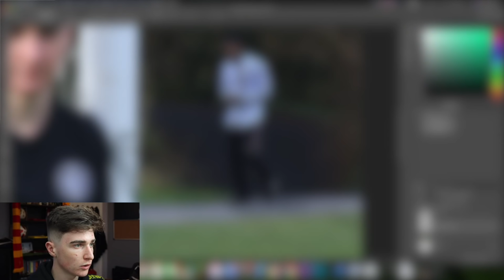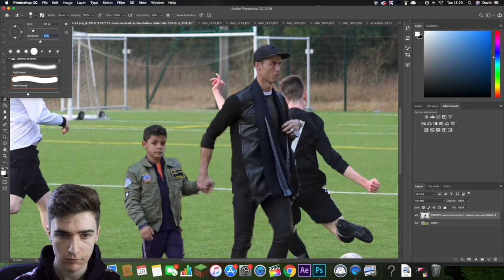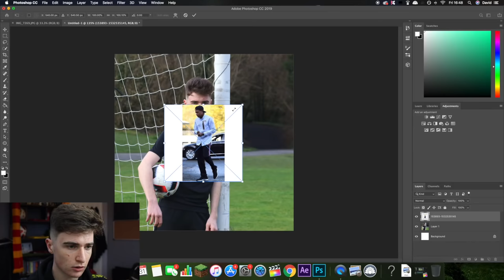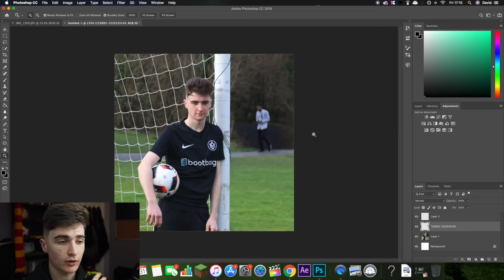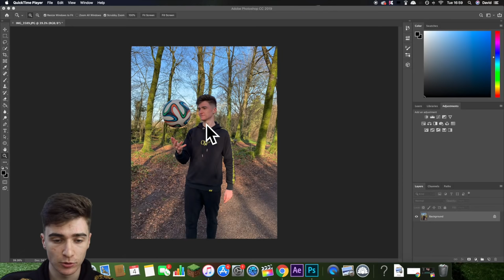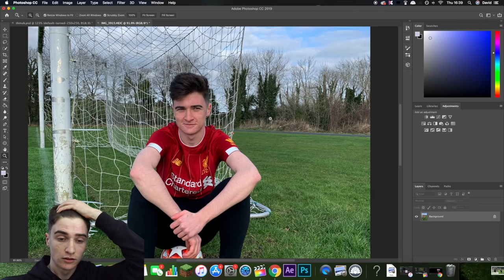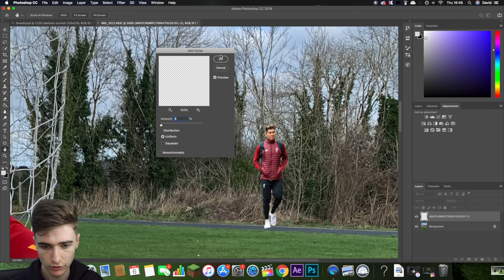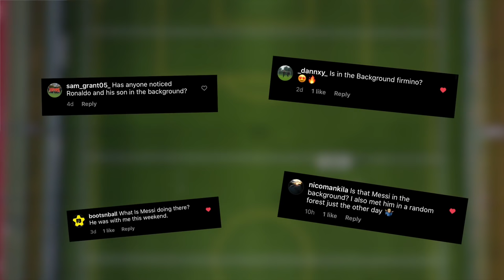I Hid Footballers In My Instagram Photos & No One Noticed...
Over the past week I hid footballers such as Ronaldo, Messi and Mbappe in my instagram photos and no one noticed

Thanks to the Freekicks Instagram account for the idea!

Music from Zeusmakesmusic